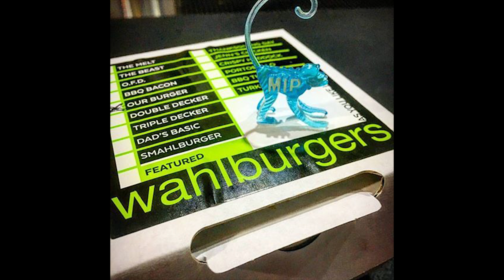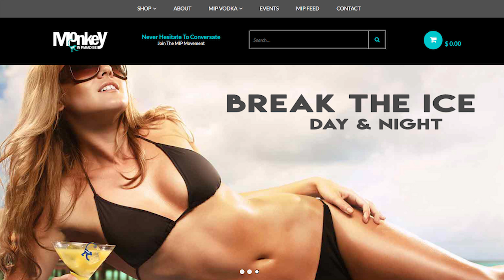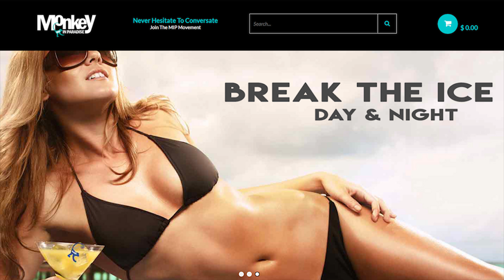Barrett-Jackson Truck Fixed Bubba Style! - Inside the Shop with Bubba & Tom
Bubba Fixes this Custom truck as seen on the televised auction of Barrett-Jackson Palm Beach 2017

From our LIVE broadcast - Recorded 11am April 13, 2017

Check our Facebook for a live broadcast Mon-Friday at 11am (EST)

Listen to "Doin' It Bubba Style" LIVE on Saturdays 9 am (EST) on Blog Talk Radio @